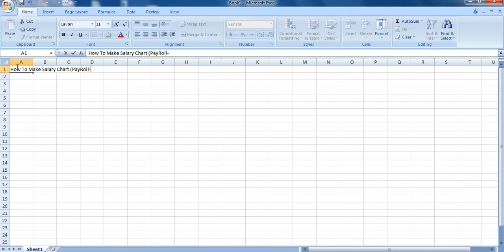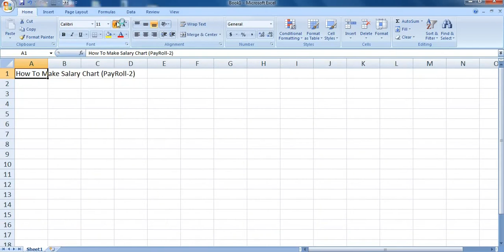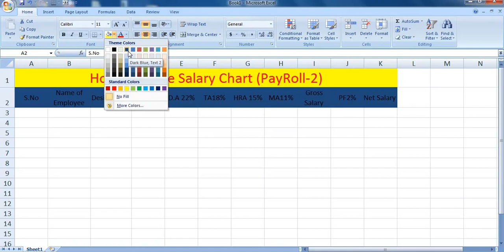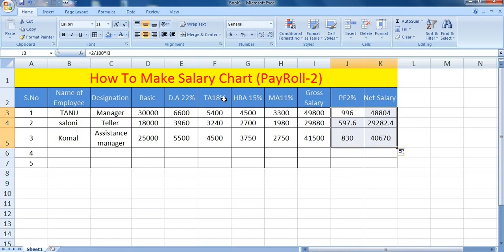How to prepare payroll in excel sheet - Salary sheet in excel | Excel में payroll तैयार करना सीखे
is video me aap janege ki excel me salary sheet kaise banate hai. excel me payroll kaise prepare karte hai. har month ke last me company me payroll prepare kiya jata hai jisme employees ki salary me kuch add hota hai aur kuch cut hota hai aur uske baad net salary nikalte hai.

is video ko dekhne ke baad aap aasani se payroll bna sakte ho. aur company ki salary sheet aasani se tayyar kar sakte ho.

A payroll is a company's list of its employees, but the term is commonly used to refer to: the total amount of money that a company pays to its employees a company's records of its employees' salaries and wages, bonuses, and withheld taxes the company's department that calculates funds and pays these.